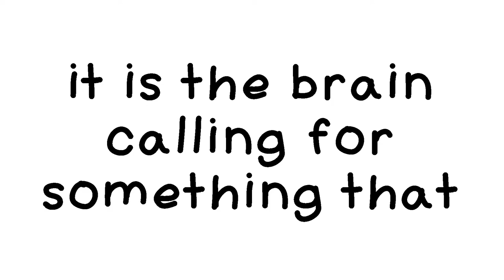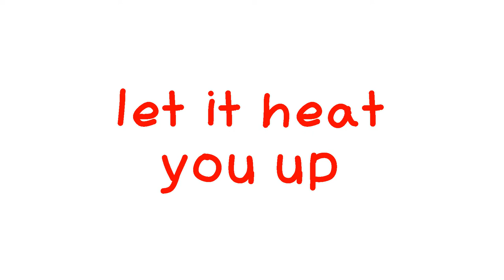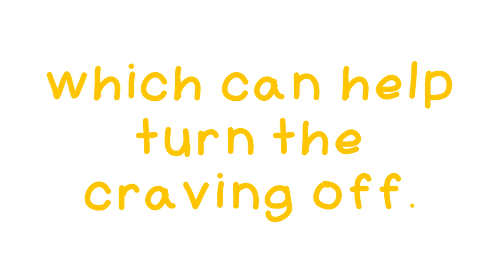How To Stop Sugar Cravings In 3 Easy Steps? Break sugar addiction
How To Stop Sugar Cravings In 3 Easy Steps?
In today’s video I’m going to be talking to about something that most people struggle with at some point or another and that’s sugar cravings.
I will show you how to stop sugar cravings in 3-step plan and it works 100% if you do it.
Here is a simple 3-step plan to stop sugar cravings.
 1.If at All Hungry, Eat a Meal
2. Take a Hot Shower
3. Go for a Walk
I hope these tips can help you quit sugar.
👉How to lose belly fat with ginger? Ginger for weight loss

👉Why do people twitch in their sleep? It means you have a Hypnic Jerk

👉what Happens To Your Body If You Eat Avocado Every Day?

👉If You Eat 2 Eggs Every Day This Is What Happens To Your Body